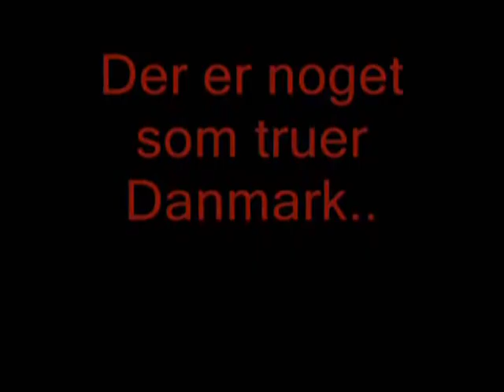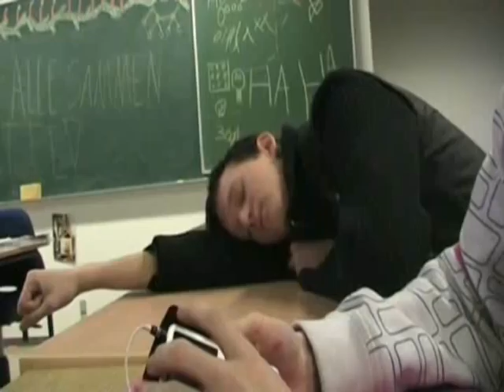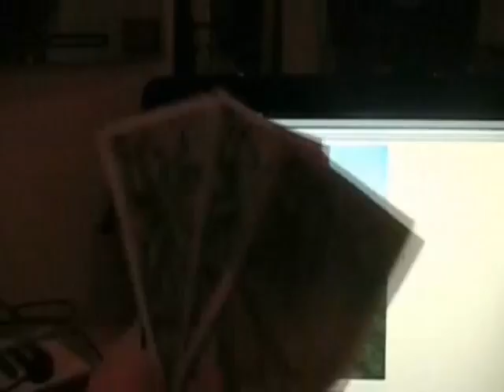Dansk Folkepartis Slagsang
Vi lavede den her video til en opgave i samtidsorientering, og havde det rigtig sjovt med at lave den. Vi skulle forstille at være Dansk Folkeparti, og så lavede vi den her video til at pifte det lidt op.

Sangen som er brugt er Sonne af Rammstein og introen er af Korn, som er intro til deres album Utitled. Nu vil nogle måske tænke at det er i forbindelse med nazisme, men vi valgte blot sangen fordi vi var enige om at den er en af de fedeste sange nogensinde. Vi ved også at Rammstein IKKE er nazister, og dem så beskylder dem for at være det burde skylle sig selv ud i toilettet.

For lige at se hvem der er med og hvem der er hvem;

Frederik (Sanger, sangskriver)
Ayub (Guitar og sanger)
Jonas (Bass)
Robert (Keyboard)
Sebastian (Trommer)

Jeg (Frederik) optog det meste, skrev sangen, redigerede sangen og videoen.

Og så lige en hilsen til Sehnsucht.dk :)